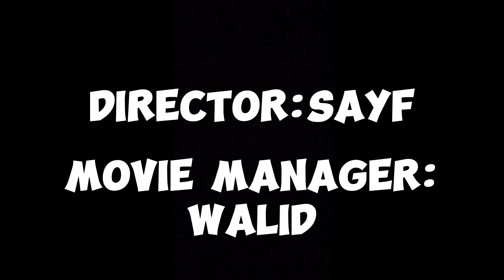The Bros Of Outtagasgar Part 2 Trailer (Audio credits to @EuphoricBrothers )